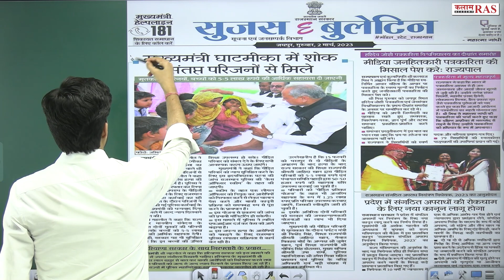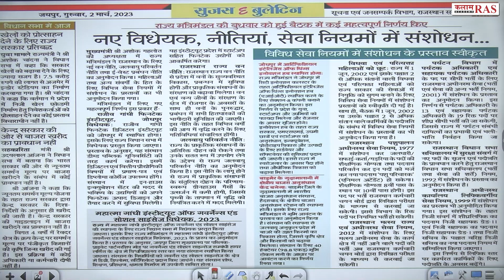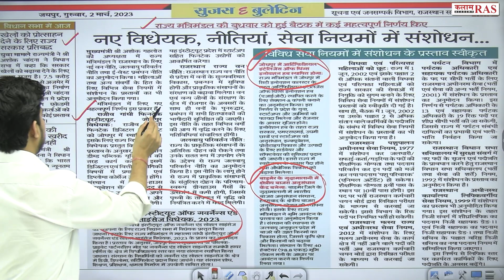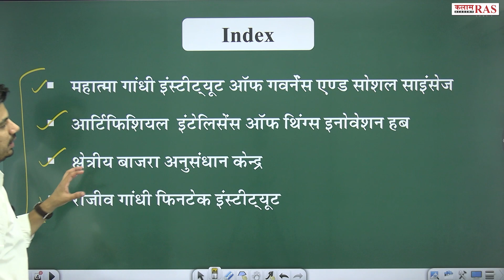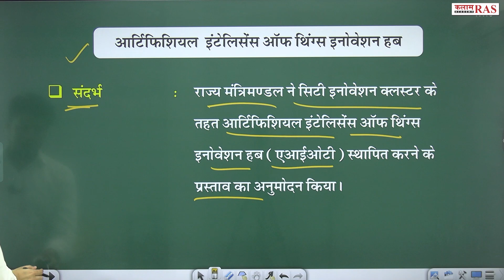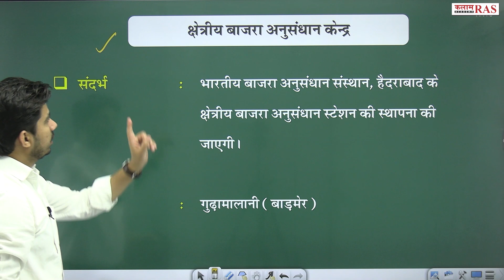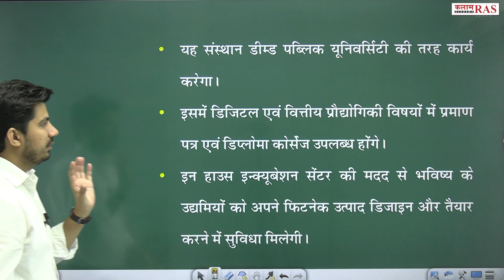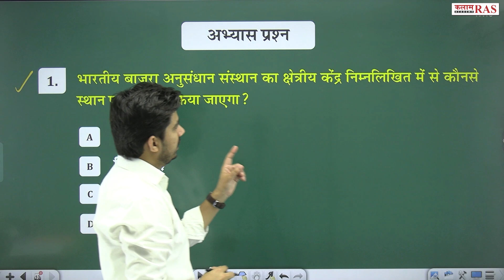सुजस सारांश | Daily Sujas Bulletin | By Vipin Sir | Kalam Ras Academy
महात्मा गांधी इंस्टीट्यूट ऑफ गवर्नेंस एण्ड सोशल साइंसेज,
आर्टिफिशियल  इंटेलिसेंस ऑफ थिंग्स इनोवेशन हब,
क्षेत्रीय बाजरा अनुसंधान केन्द्र,
राजीव गांधी फिनटेक इंस्टीट्यूट

📲  कलाम एकेडमी के डिजिटल कोर्स से जुड़ने के लिए डाउनलोडa कीजिए हमारा मोबाइल एप्पलीकेशन :--

Join OUR Telegram CHANNELS👇
☞ टेलीग्राम :--